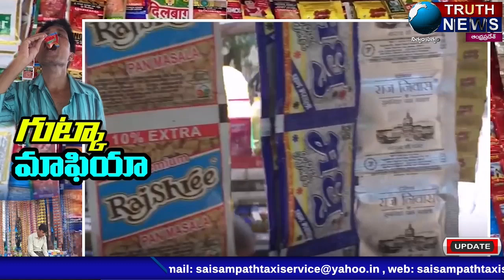విశాఖ|| గుట్కా మాఫియా పై ట్రూత్ న్యూస్ సిఎండి ప్రత్యేక కధనంTRUTHNEWS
@truthnewstelugu విశాఖ|| గుట్కా మాఫియా పై ట్రూత్ న్యూస్ సిఎండి ప్రత్యేక కధనంTRUTHNEWS